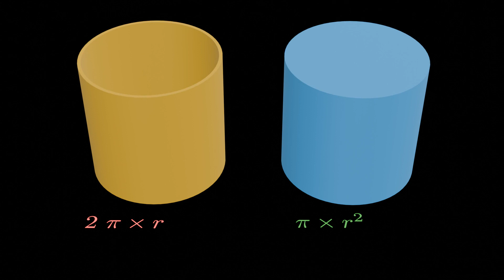Difference between 2πrh and πr^2h with 3D Visualization